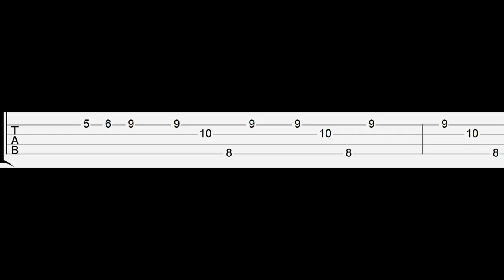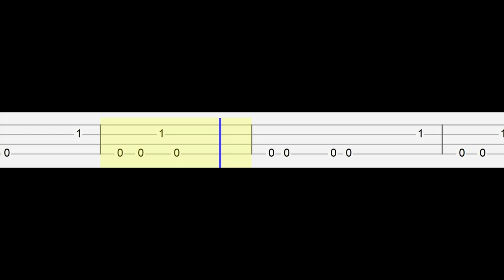Zone Ankha Meme (Easy Ukulele Tabs Tutorial)